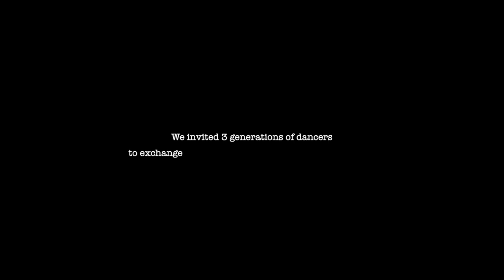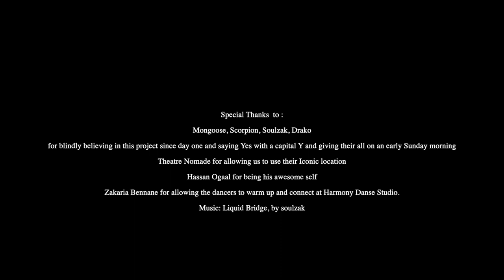THE BRIDGE OF HOUSE // CONNECTING GENERATIONS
October 10th 2021, Casablanca, Morocco
We invited 3 generations of dancers to exchange and share the love of House Dance: Soulzak, Mongoose and Scorpion.

Almost a year later, the idea of bridging the gap between generations of dancers, matured, evolved and grew to become

Liquid bridge
Waaaaaaay more.

Special Thanks to :

- Mongoose, Scorpion, Soulzak, Drako for blindly believing in this project since day one and saying Yes with a capital Y and giving their all on an early Sunday morning
- Théâtre Nomade for allowing us to use their Iconic location
- Hassan Ogaal for being his awesome self
- Zakaria Bennane for allowing the dancers to warm up and connect at Harmony Danse Studio.

CREDITS:
Dancers: Soulzak, Mongoose, Scorpion
Imagined by : Shawlin & Moonabay
Filmed by : Drako
Edited by : Adil Nakach